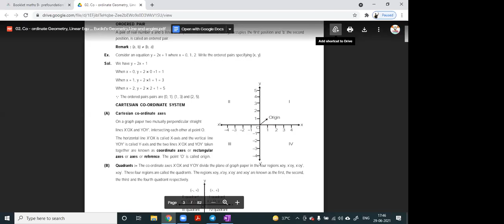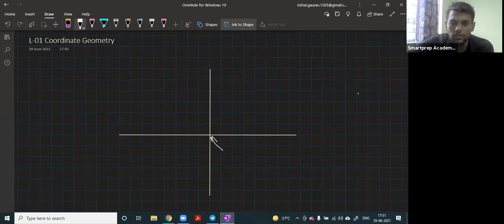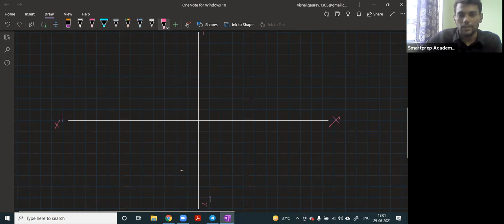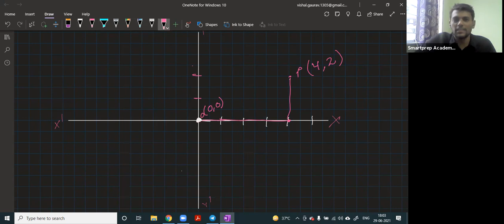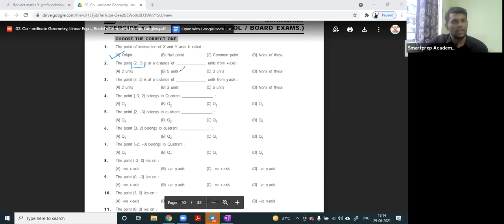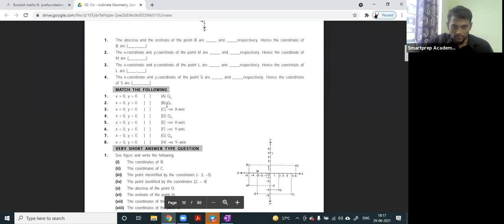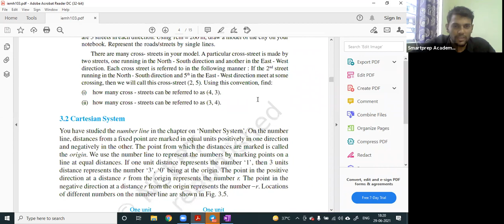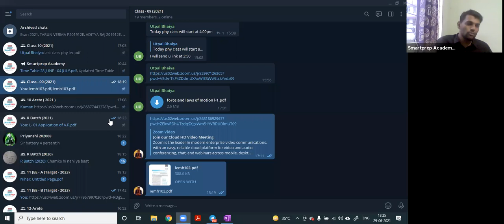Lecture 1 | Coordinate Geometry | Introduction | Class 09